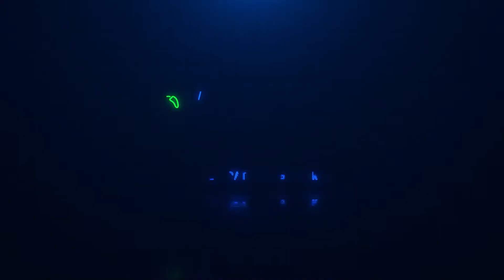Charmin Greene - Sweet Liberty (Duane Greene) - (LIVE @ the Texas Music Cafe®)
Texas Music Cafe® features live performances from singer-songwriters all over Texas and beyond. Over 20 years of locals alongside the legendary icons of Texas music reside in our archive. Texas Music Cafe celebrates the music of all cultures residing in Texas.